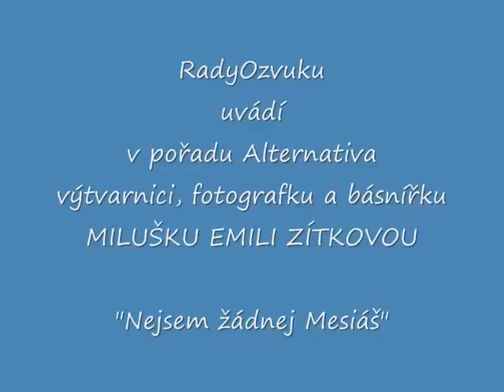Miluška Emili Zítková "Nejsem žádnej Mesiáš"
Pořadem provázel: básník a spisovatel Kamil Marcel Hodáček
Hudba a hudební znělky, střih: Ladislava Písnička Svobodová